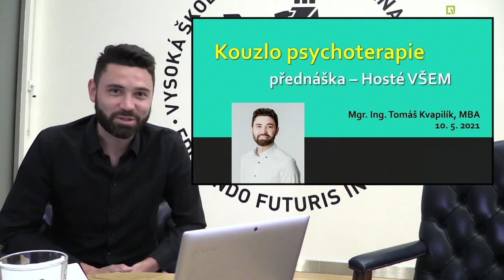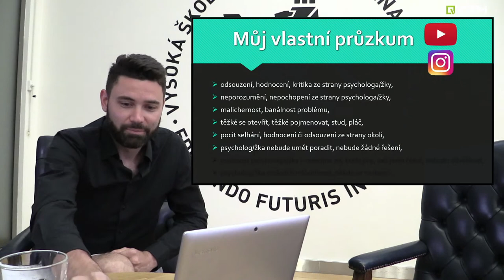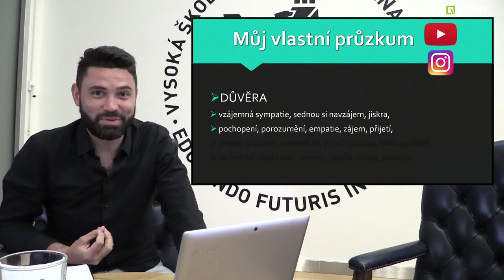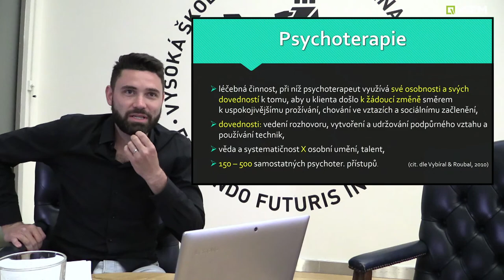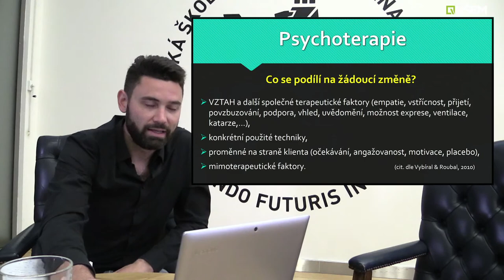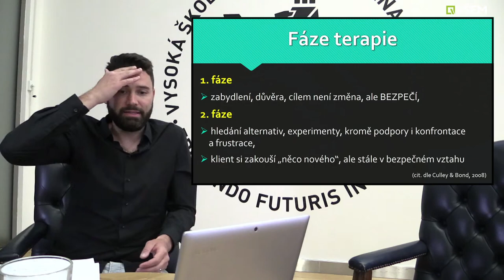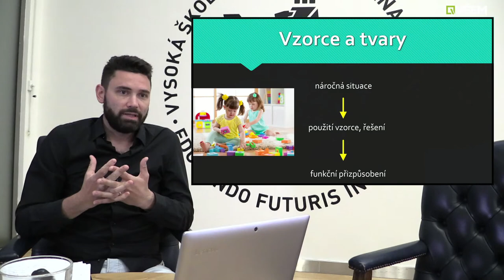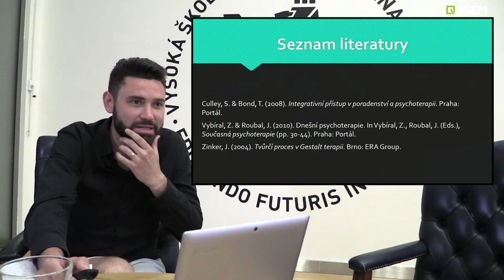Hosté VŠEM: Kouzlo psychoterapie, Tomáš Kvapilík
Jaké je místo psychoterapie v běžném lidském životě? Jakou úlohu má plnit? Co se to vlastně děje mezi klientem a terapeutem v soukromí desítek konzultací? Na tyto otázky lidé často hledají odpovědi, často je ale nacházejí jen velmi těžko. Při své praxi přednášející pozoruje, že se psychoterapie jako léčebný a pomáhající obor ocitá někde na hraně mezi běžným povědomím a míjeným tajemstvím. Přednáška má za cíl přispět k příklonu k té první variantě a tak trochu pootevřít pomyslné dveře psychoterapeutické pracovny.
    Tomáš Kvapilík je psycholog a psychoterapeut ve výcviku. Po dokončení studií pracoval jako terapeut v komunitě pro drogově závislé Krok v Kyjově, poté působil v pozici psychologa v Intervenčním centru Spondea pro osoby ohrožené domácím násilím. V současné době provozuje soukromou psychoterapeutickou praxi, příležitostně se věnuje také přednáškové činnosti na školách a v pracovních kolektivech v rámci osvěty, prevence či krizové intervence.
    Pan Kvapilík se zaměří na procesy, které u lidí předcházejí rozhodnutí vyhledat psychoterapii. Pojmenuje očekávání ze strany klienta i ze strany terapeuta.